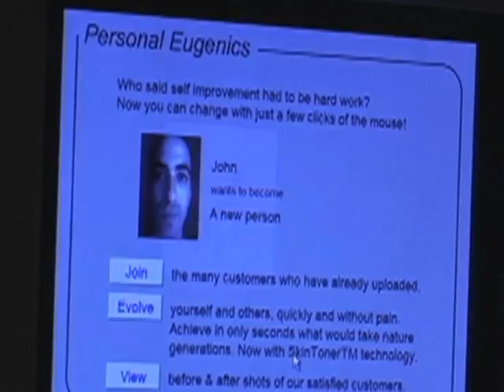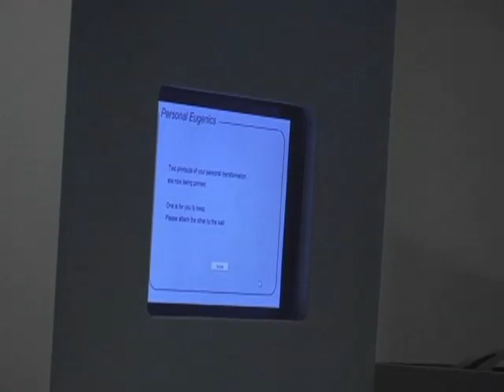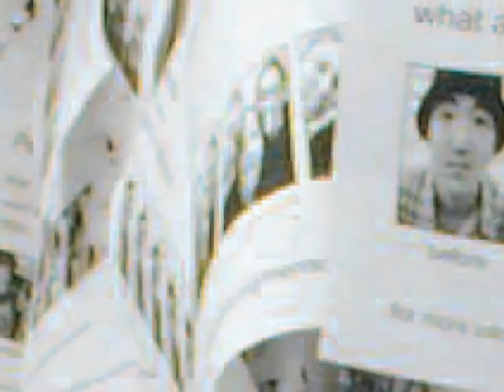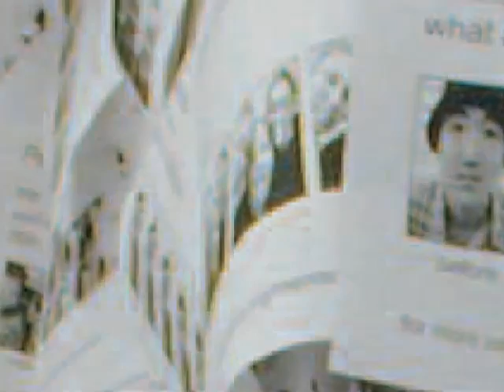Changing Your Genes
We recently had the chance to talk with Sydney-based new media artist, John Tonkin, about his work Personal Eugenics.

After studying science at the University of Adelaide, Tonkin experimented with film before making his first computer animation in 1985. Tonkin develops his own software in programming languages such as C++ and Java.

His recent works involve building frameworks / tools / toys in which the artwork is formed through the accumulated interactions of its users. In 1999 Tonkin received a fellowship from the Australia Council's New Media Fund. He is currently working on Strange Weather: a grand unified theory, a visualization tool for making sense of life.